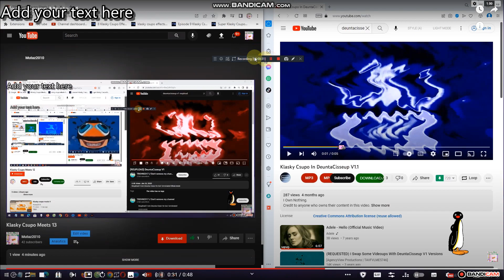Klasky Csupo Meets 15